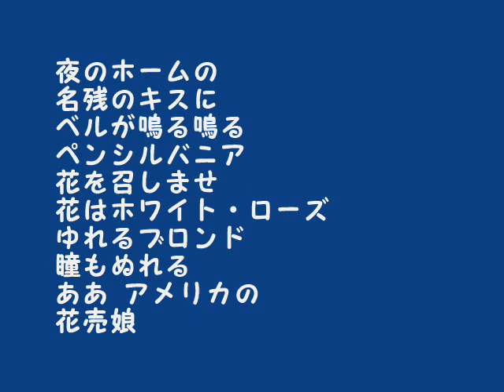アメリカの花売娘（カラオケ）岡晴夫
アメリカの花売娘

唄 ： 岡 晴夫
作詞：若杉雄三郎
作曲：江口夜詩

※岡晴夫を偲ぶ会四国支部長、原田義生さん作成のMIDI音源を、mp3に変換させていただきました。

虹が燃えたつ シャンパン・グラス
踊り夜明かす ブロードウェイ
花を召しませ 花はピンクのダリア
恋のウィンク 優しく投げる
ああ アメリカの 花売娘

星は七色 ネオンに染まる
夢もなやまし イースト・リバー
花を召しませ 花はミモザの香り
宵のバンドを 花籠さげて

夜のホームの 名残のキスに
ベルが鳴る鳴る ペンシルバニア
花を召しませ 花はホワイト・ローズ
ゆれるブロンド 瞳もぬれる

　※岡晴夫スマホサイト